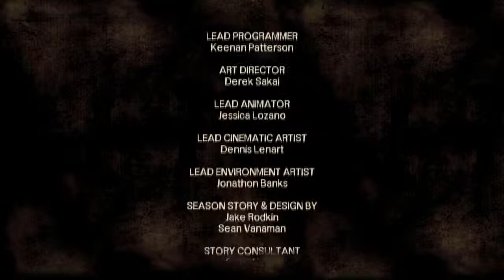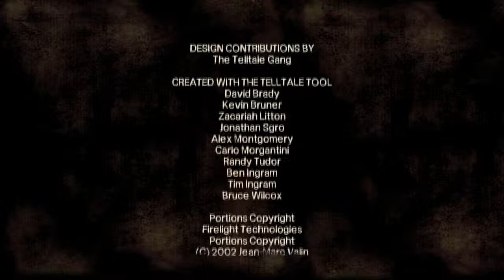Let's Play The Walking Dead Episode Vier - Hinter jeder Ecke #9 [Gameplay/German/HD] Ben's Beichte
Spiele günstig kaufen

Auf der Suche nach den übrigen Tapes finden wir ja doch noch die letzten Bänder und die Kombination für den Save für die Medikamente. Plötzlich hält es Ben nicht mehr aus, Kenny mitzuteilen, dass er an allem Schuld gewesen sei. Kenny rastet dadurch natürlich komplett aus und möchte Ben bei der Flucht vor den Zombies sterben lassen als wir herausfinden, dass er das Beil, dass in der Tür steckte um die Zombies davon abzuhalten reinzukommen, herausnahm. Zum Glück kommen wir aber heile davon. Omid geht es auch schon wieder besser, doch dann verschwindet plötzlich Clementine und wir finden nur noch ihre Kappe. Als Lee dann das Walkie-Talkie auf der Straße findet und von einem Zombie der über ihn her stürzt auch noch gebissen wird, beginnt für die gesamte Truppe ein schwerer aber harter Kampf Clementine zu suchen und den Entführer zu vernichten.

Survival Adventure von Telltale Games.

Walking Dead Comic
Walking Dead BluRay + DVD